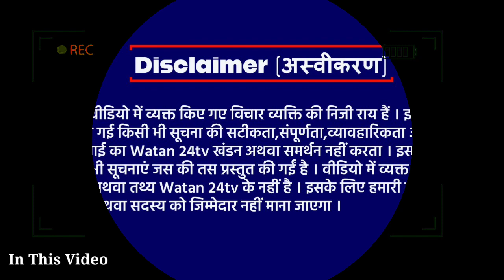इस बिहारी की बातें सुनकर बीजेपी वाले भी हो गए परेशान ? 2024 से पहले जाति पर भारी फंस गयी भाजपा !